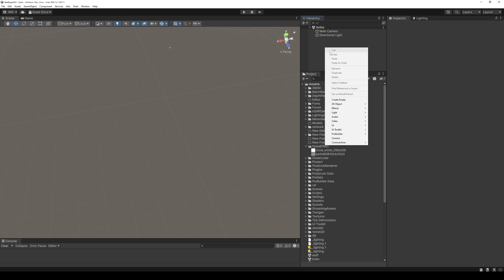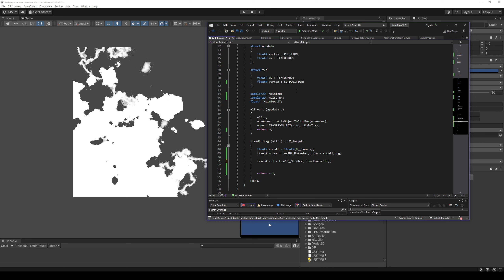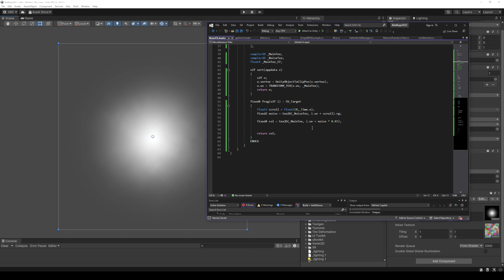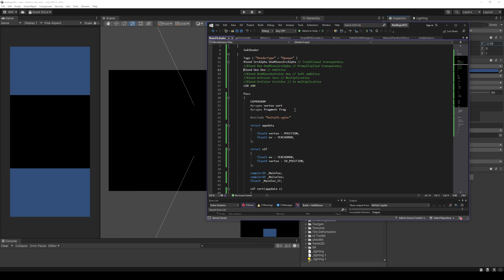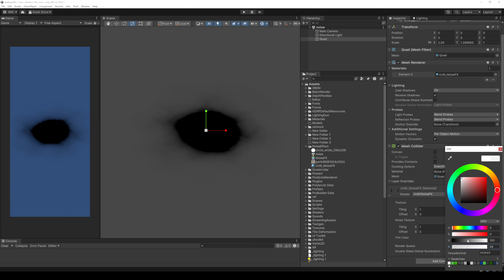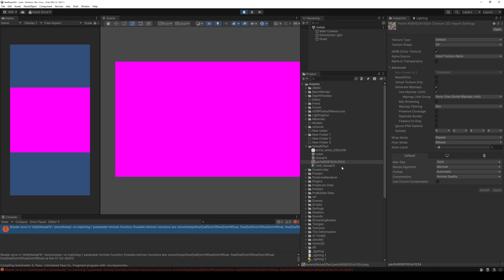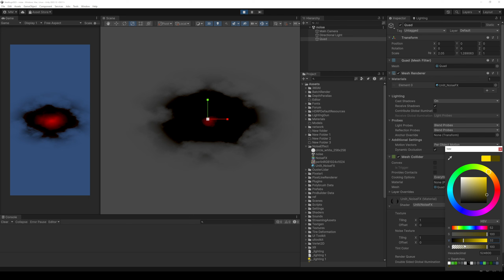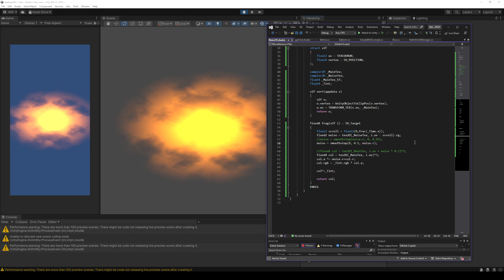Noise Shader Effect Testing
Not the effect i was aiming for..